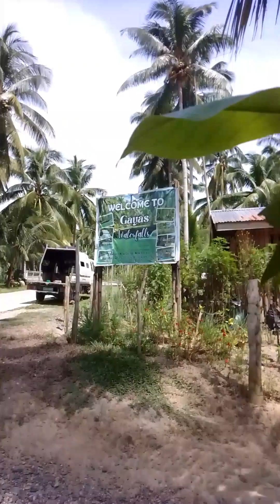vlog113 Gayas Waterfalls in New Corella Davao del Norte